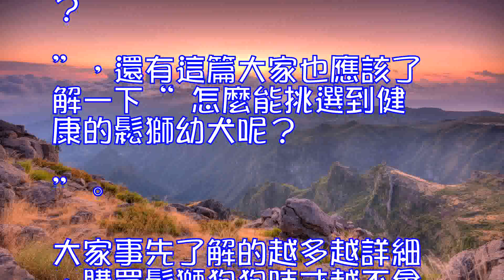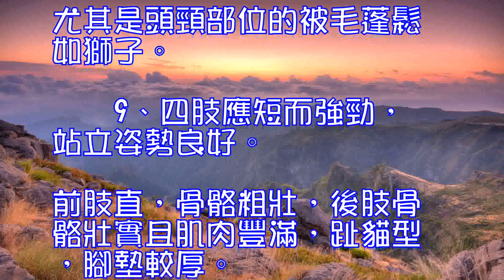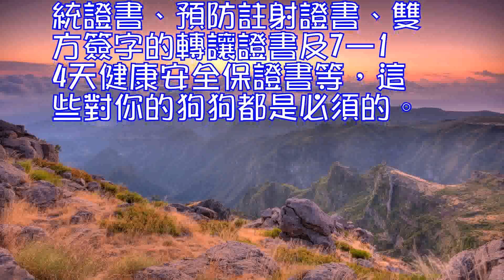怎麼在狗場或犬舍裡購買挑選松獅犬？松獅選購秘籍！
許多朋友都想購買一隻小鬆獅。那麼在哪裡買鬆獅狗狗呢？首先不要去狗市，狗市的鬆獅價格雖然很低，但是健康、質量都不能保證，很多小鬆獅狗狗買回來就生病；也不要在寵物店或者賣狗網購買鬆獅，因為不是比較貴就是陷阱很多。最好在狗場或者狗舍裡買鬆獅狗狗。下面是“找寵物寵物網”為您整理的如何在狗場購買鬆獅犬的10點方法，希望在您挑選鬆獅狗狗有所幫助。 一、事先需要先了解鬆獅購買的挑選常識在學習如何在狗場購買鬆獅狗狗前，我們應該了解一些購買與挑選鬆獅的基本常識，這樣去到狗場才不會被騙。比如“幾個月的鬆獅狗狗比較好”，“ 一窩小狗中，怎麼挑選一隻好訓練的鬆獅？”，還有這篇大家也應該了解一下“ 怎麼能挑選到健康的鬆獅幼犬呢？”。大家事先了解的越多越詳細，購買鬆獅狗狗時才越不會吃虧，買到的小狗狗也就越稱心。 二、在狗場購買鬆獅犬的10點方法如果你到了狗場，隻需按照以下的10個標準挑選，基本就能選出一條不錯的小鬆獅：1、好的鬆獅狗狗頭部要比較寬平。如果鬆獅狗狗頭部狹長呈楔形、斧形或三角形的，一般為混血種，這樣的狗狗血統就不太好。2、鼻子較大而寬，鼻孔張開。眼睛略有斜位，杏形，眼及眼周圍以及鼻端都應呈深褐色或黑色。　3、好的鬆獅狗狗舌要藍色。舌為紅色或粉紅色或有紅色斑點，皆系混種，不能購人。　　4、耳朵要小而帶三角形，並微向前傾的直立耳，耳距較寬。不可選那種耳大而向下披垂的。5、吻部較寬，閉嘴時，上唇蓋住下唇。齒齦及嘴唇都應黑色。牙齒應平整且為剪狀咬合。　　6、頸部應強壯而豐滿，軀乾、背部和臀部、四肢，都應較短。胸部寬而深，腰部肌肉發達。7、好的鬆獅尾根位較高，尾巴向上卷到背上，尾部有長而蓬鬆的飾毛，外觀美觀而大方。　8、全身被毛豐厚，密直而長，色澤亮麗，質鬆如棉，蓬鬆柔軟。尤其是頭頸部位的被毛蓬鬆如獅子。　　9、四肢應短而強勁，站立姿勢良好。前肢直，骨骼粗壯，後肢骨骼壯實且肌肉豐滿，趾貓型，腳墊較厚。　　10、毛色為單色，可以是黑色、白色、米色、紅色、藍紫色、黃褐色、銀灰色，但不能有魔紋和雜色。　　三、特別註意臨走時，最後別忘了和狗主要一下血統證書、預防註射證書、雙方簽字的轉讓證書及7—14天健康安全保證書等，這些對你的狗狗都是必須的。